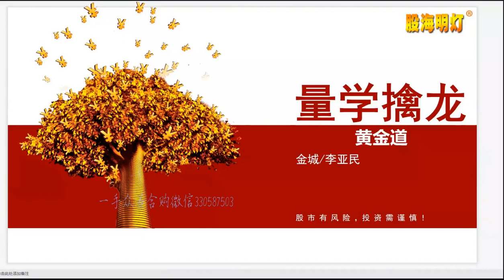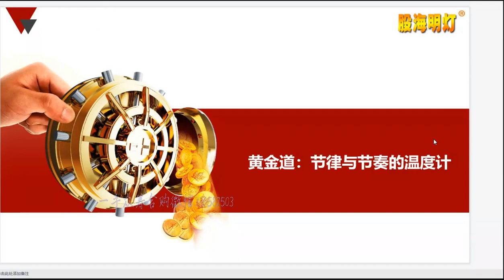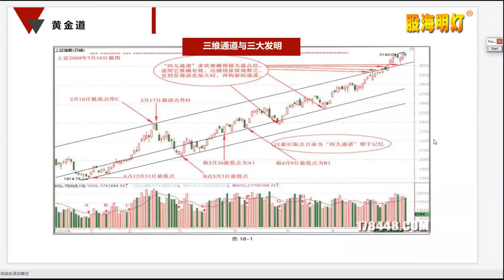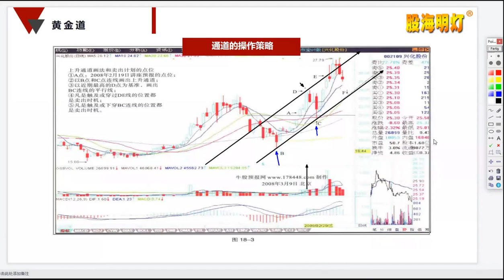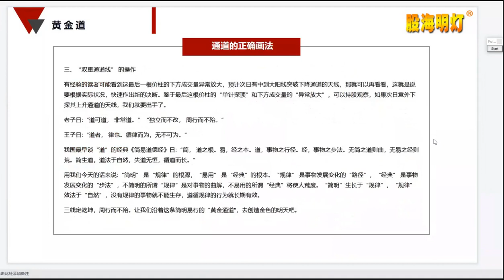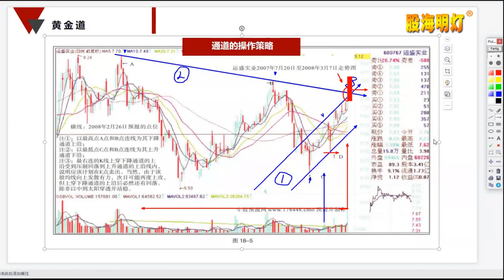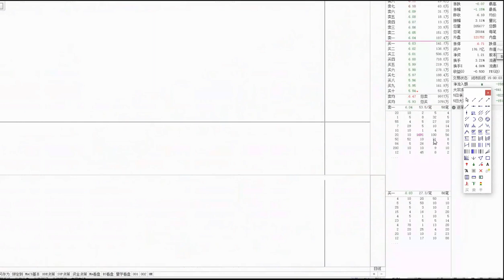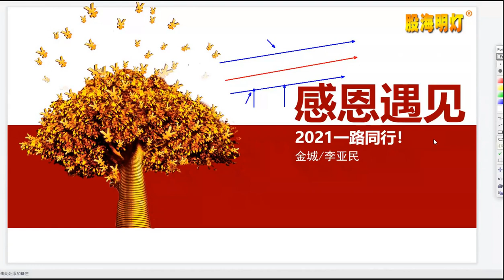量学李亚民02段 第9讲：黄金道 节律与节奏的温度计